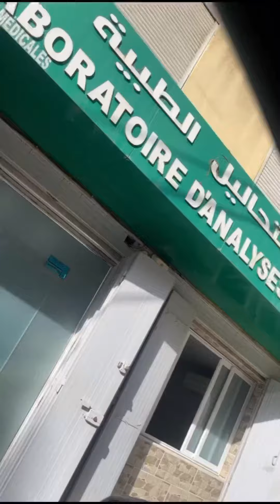قصة أمومة ميليسا Lovely melly